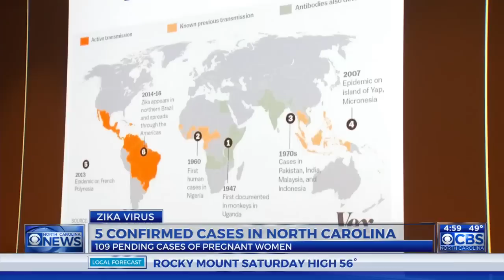Zika being tracked, researched at UNC Chapel Hill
The spread of Zika virus has left many people with concerns and questions about the virus.